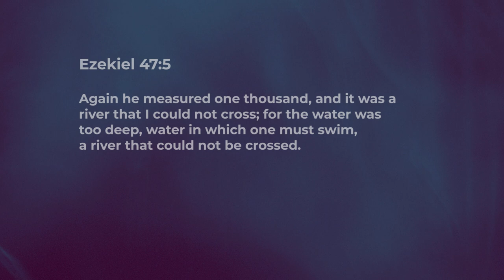Get Deeper - Nancy Ramya | Daily Devotion, November 21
"Today's Devotional - “Get Deeper"